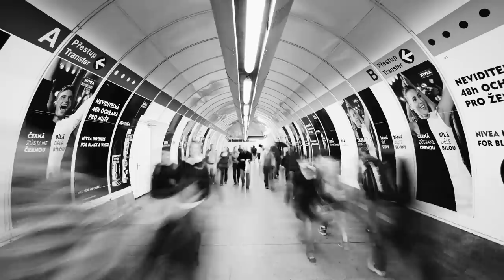Jennie Löfgren - Dreamology (60 min Relaxing Piano Music)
Dreamology - Composed, performed and arranged by Jennie Löfgren. Listen to 60 min relaxing, cinematic piano music and watch the calming beautiful videos.

Listen to the 'Dreamology' series on all plattforms radi.al/dreamology2

Violin and viola performed by Hanna Ekström
Mixed by Jennie Löfgren and Anders Herrlin
Mastered by Björn Engelmann at Cuttingroom

Dreamology is a series of piano music perfect as a background to studying, working, meditation, yoga, mindfullness exercises, or simply relaxing after a stressful day.